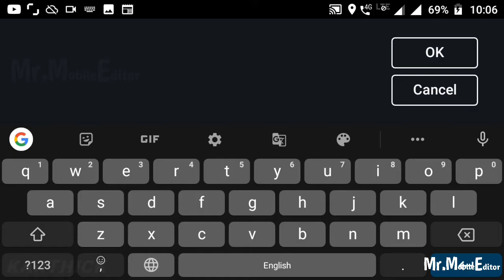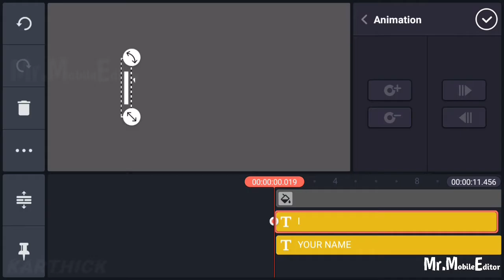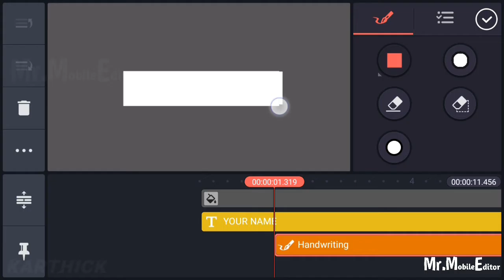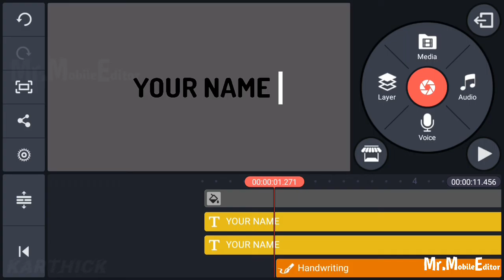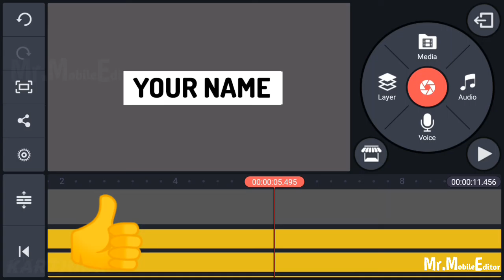How To Make | Text Animation | Title Intro | In KineMaster | Easy | Tutorial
Video Title : How To Make Text Animation Title Intro In KineMaster,

Today In This Video I Am Going To Teach You How To Make Text Animation Title Intro In Kinemaster.

**Don't Skip The Video To Watch Carefully And Hope You Learn Something New Today.

kinemaster effect,
kinemaster app,
kinemaster animation,
kinemaster application,
kinemaster asset store,
kinemaster app kaise chalayen,
kinemaster app se video kaise banaye,
kinemaster blending,
kinemaster banner editing,
kinemaster channel,
kinemaster chroma key,
kinemaster colour change,
kinemaster colour effect,
pc kinemaster video editing,
kinemaster dress change,
kinemaster editor,
kinemaster fire effect,
kinemaster fire editing,
kinemaster fire effect,
kinemaster fire effects download,
kinemaster frame,
kinemaster full screen template,
kinemaster features,
kinemaster green screen status,
kinemaster green video,
kinemaster green screen video editing,
kinemaster green background,
kinemaster gold,
kinemaster hindi,
kinemaster how to use in tamil,
kinemaster happy birthday video,
kinemaster how to edit video,
kinemaster holi editing,
kinemaster intro,
kinemaster in kannada,
kinemaster in hindi,
kinemaster intro video editing,